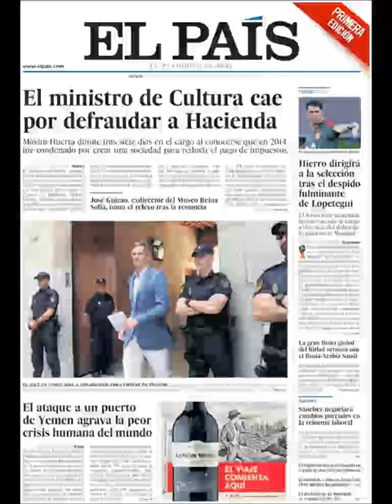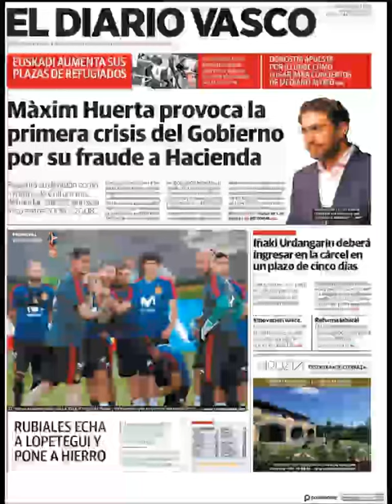Noticias Jueves 14 Junio 2018 Principales Portadas Titulares Diarios Periódicos España Spain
Principales Titulares de Noticias en Portadas Diarios Periódicos Españoles del Jueves 14 de Junio de 2018 ¿Que le Parecio este día?